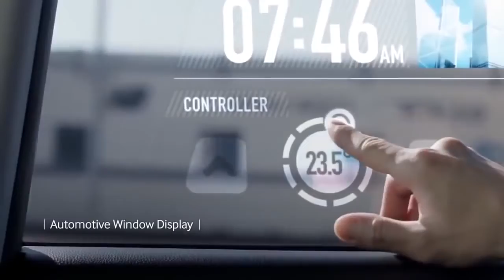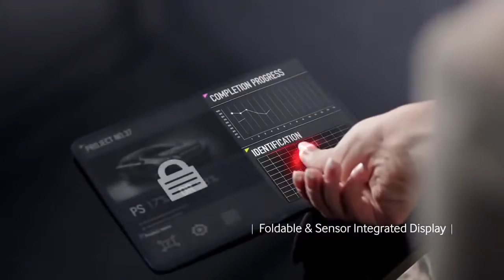Samsung Future Technology That Will Blow Your Mind The World In 2025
Samsung Future Technology That Will Blow Your Mind, life in future.